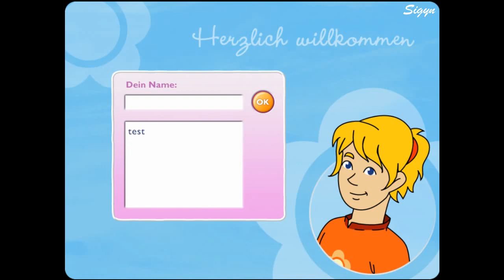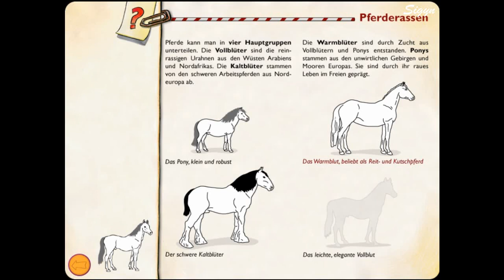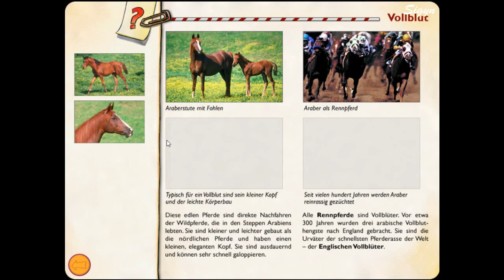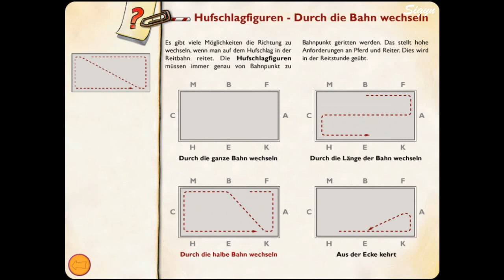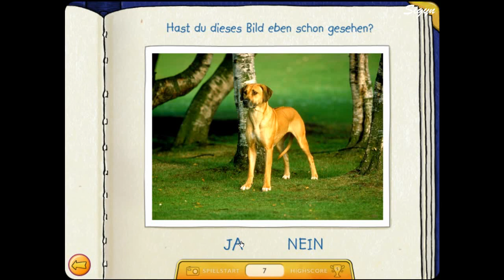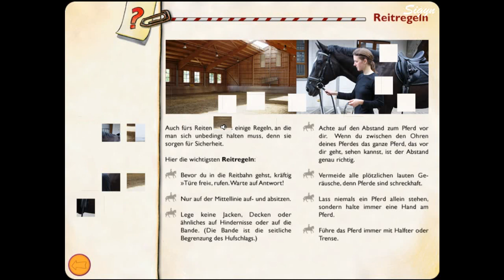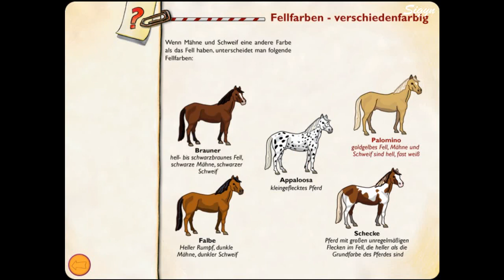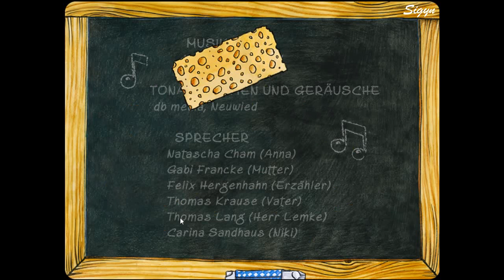Reiten lernen mit Anna und Flocke - PC Gameplay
Anna lernt auf einem Reiterhof reiten und darf sich auch gleich um das niedliche Pony Flocke kümmern! Dabei hilft ihr der nette Reitlehrer und dessen Tochter Niki. Zusammen lernen sie alles, was man beim Umgang mit Pferden wissen muss: Von den verschiedenen Pferde- und Ponyrassen über Fellfarben und Körperbau bis hin zu Reitregeln, Zaumzeug und Stallausstattung.